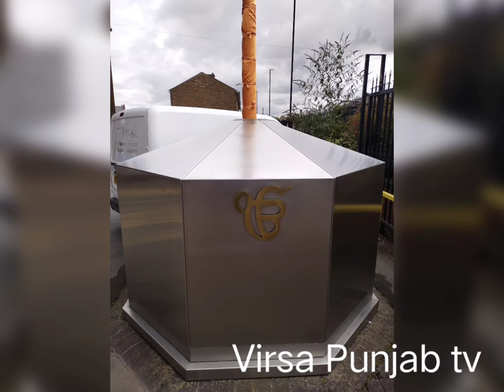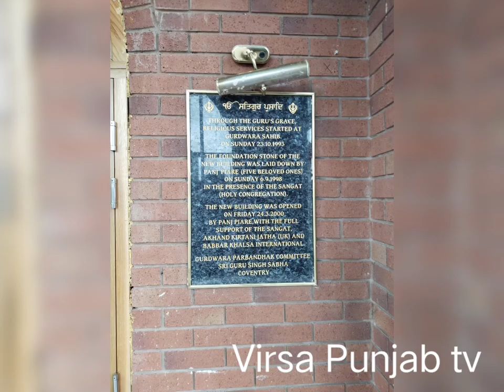Coventry U.K.Gurudwara Sahib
Uk Coventry Gurudwara Sahib